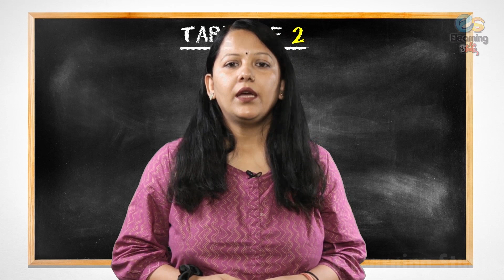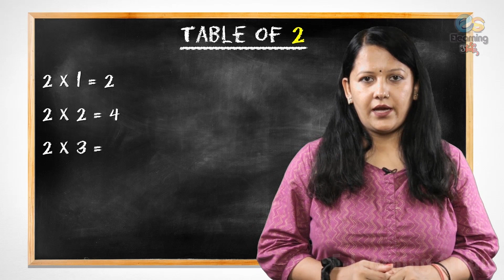Table of 2 | Learn Multiplication - Table of 2 x 1 = 2 | Times Table | Multiplication Table For Kids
Table of 2 | Learn Multiplication - Table of 2 x 1 = 2 | Times Table | Multiplication Table For Kids | E-Learning Studio